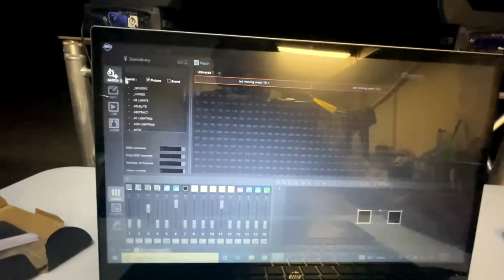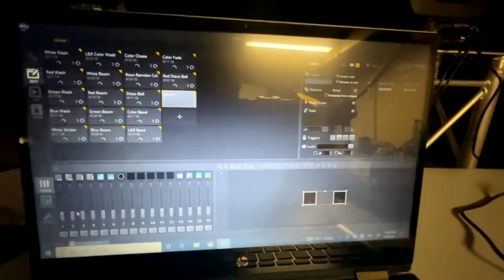LED Moving Head 19x15W RGBW WashZoom Stage Light Funciones y DMX